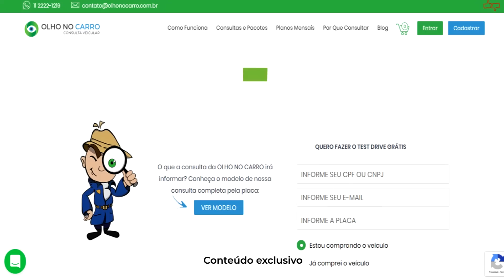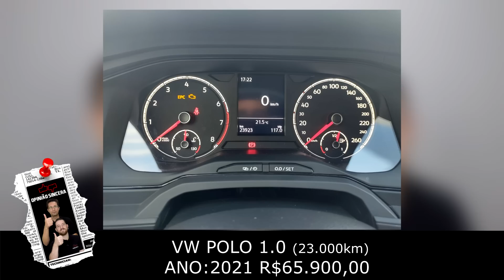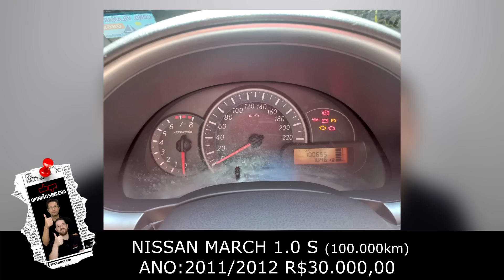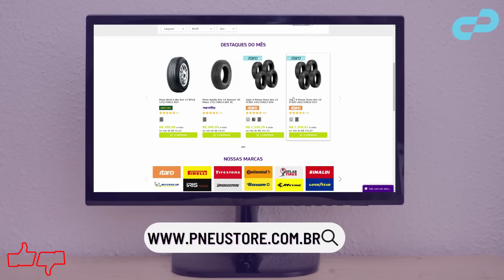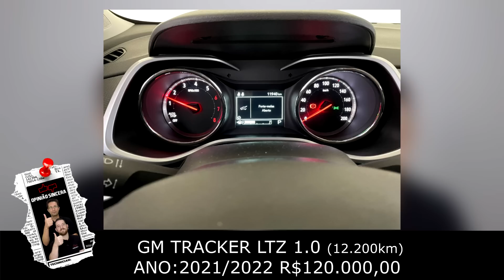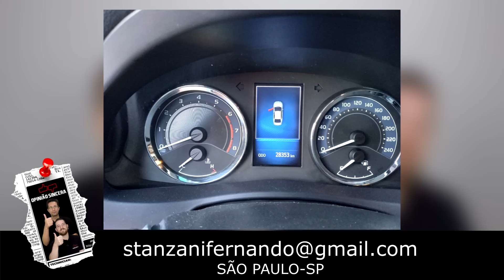Descontos excelentes em carros usados! Classificados Opinião Sincera - as Melhores OFERTAS!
Esse é o classificados do canal Opinião Sincera, o lugar onde os inscritos anunciam seus carros e a gente comenta sobre os pontos bons e ruins de cada modelo. Se você está procurando um carro bom para comprar você veio ao lugar certo! Ou até mesmo moto!
E nesse vídeo tem descontos de mais de 10 mil reais em cima do preço de mercado!
Nunca feche negócio sem antes se certificar do que está comprando e fazendo a consulta da placa na empresa Olho no Carro. Mas vale lembrar, nossa intenção é ajudar nossos inscritos a vender e também a comprar, mas nós não temos relação alguma com o vendedor ou veículo portanto não nos responsabilizamos pelo que foi anunciado.
E nesse vídeo tem muitos veículos de tudo que é tipo, categoria, preço e localização. Começando com Audi A3, passando por VW Polo, CAOA Chery Tiggo 5x, Nissan March, Volkswagen Saveiro, Toyota Etios, Jeep Renegade, Honda HR-V, Renault Captur, Chevrolet Cruze, GM Tracker, Honda Civic e finalizando com um Toyota Corolla.
Como em todos os vídeos, hoje temos carros bons, carros baratos, carros mais luxuosos, carros acessíveis, carro para quem não tem muito dinheiro para gastar, enfim, temos automóveis para todos os gostos!

Parceiros (links no primeiro comentário):
Virgola
Klaue Corretora de Seguros
Carro Favorito
Tuio Car Detail
PneuStore
SuperBike Store
BB Seguros